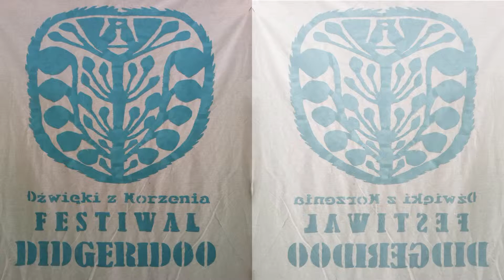Didg 2015Poland 3 Kipikasza 1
Festiwal Didgeridoo w Polsce - Kazimierz Dolny - 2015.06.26,27.
Reaktywacja sceny didgeridoo w Polsce.